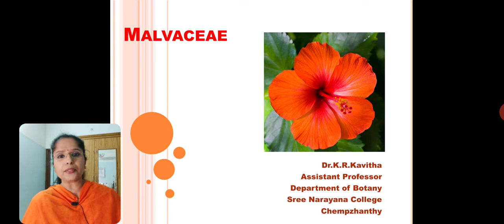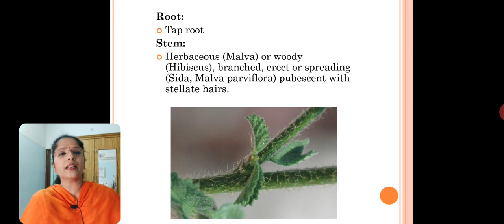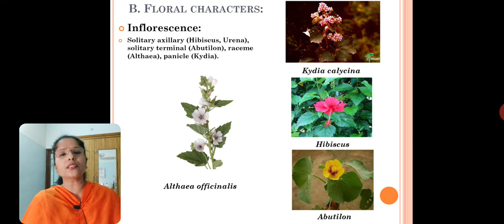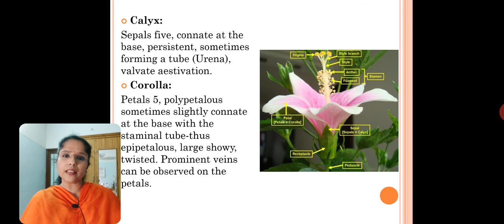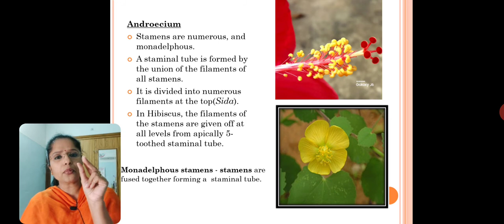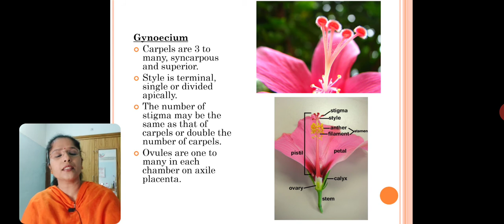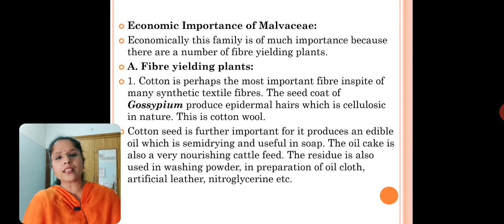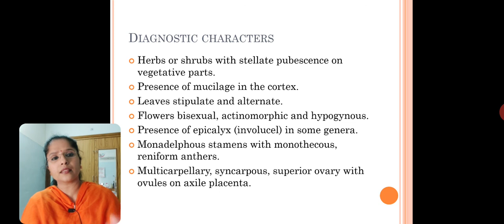Malvaceae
3rd semester complimentary Botany